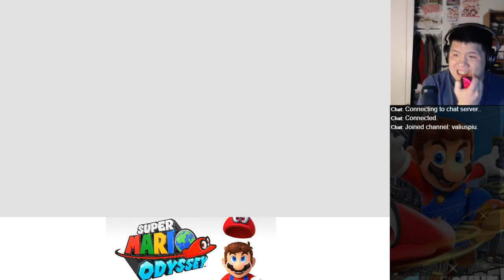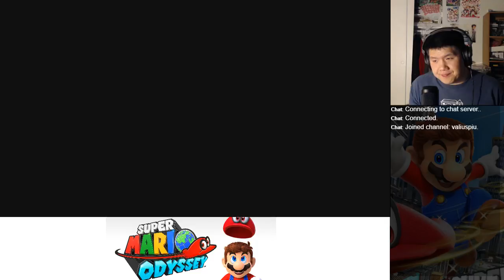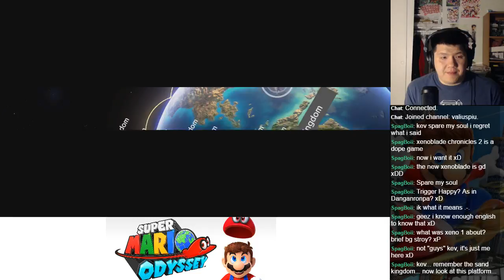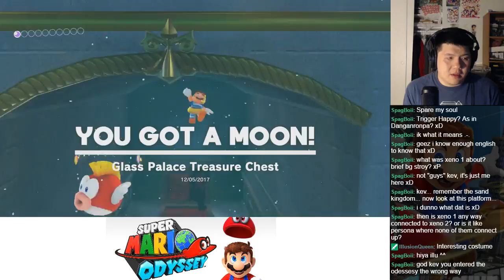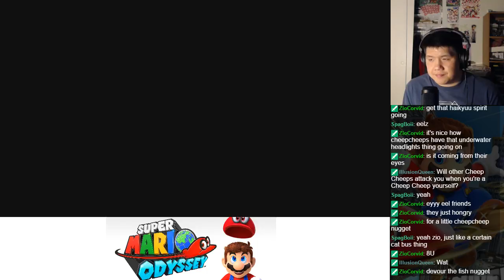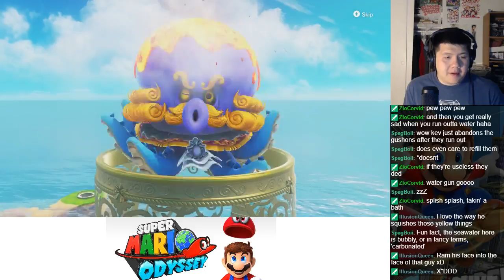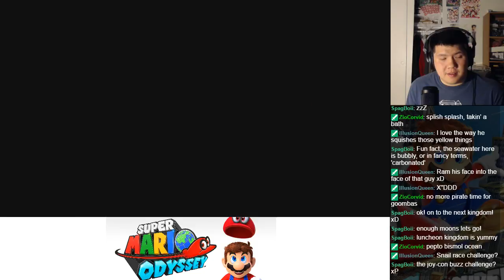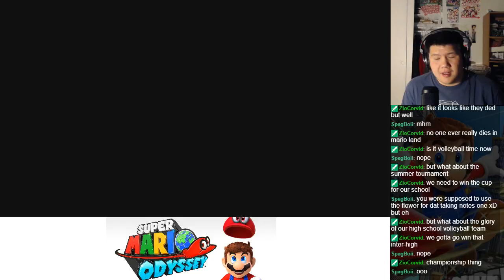Super Mario Odyssey BLIND Play Session 12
Join us as we go through Mario's new adventure in this amazing game!  Struggles and challenges lie ahead!